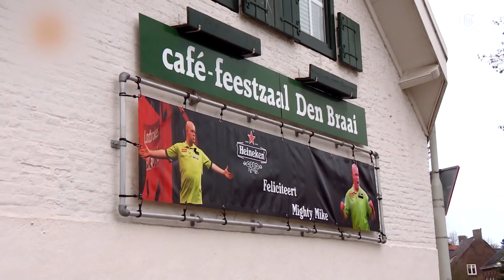Fan voor schut met Van Gerwen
De bijnaam van Van Gerwen is Mighty Mike. Niet iedereen kan die bijnaam vloeiend uitspreken.